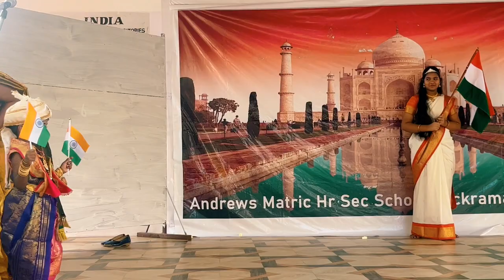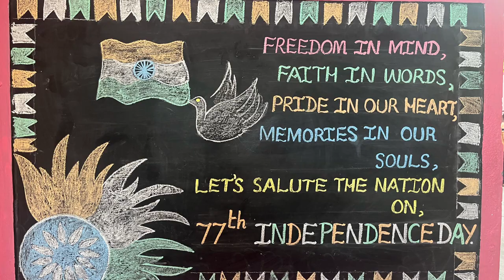Independence Day Celebration 2023 - Andrews School